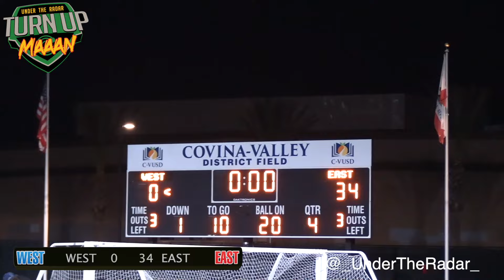310babii and Kalan.FrFr put on a show at the San Gabriel Valley All Star Game - Game was INSANE!